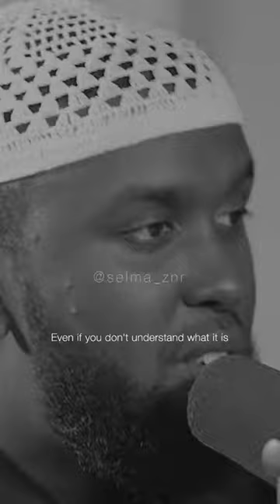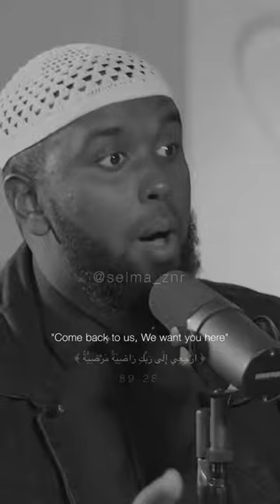open your heart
Video from Ali Damari